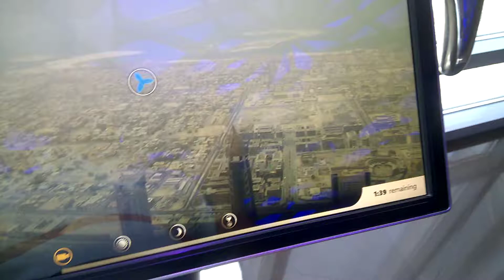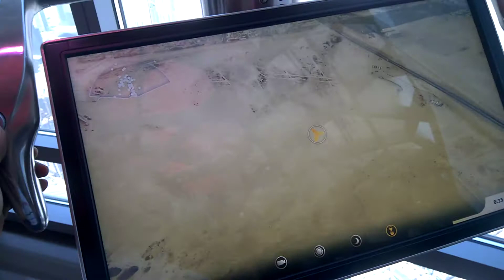At the top Burj Khalifa live camera view Dubai First video On Tour Day 8 Video 3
This monitor is at the top 125th level of burj khalifa, we can view live camera, clear day, night view and historical view of dubai. you can view for 60 secs